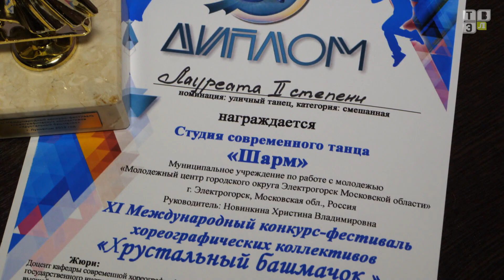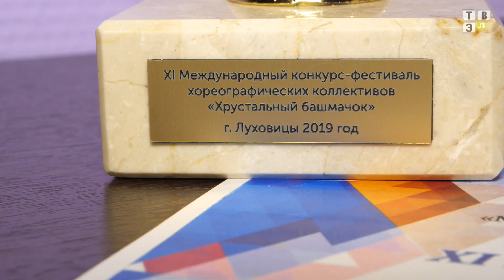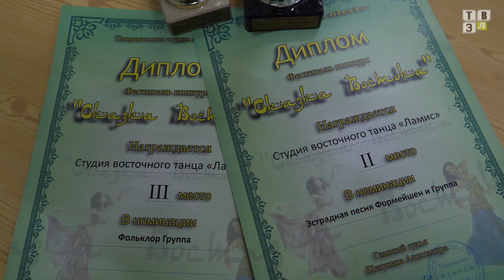ТВЭл - Калейдоскоп событий. (29.11.19)